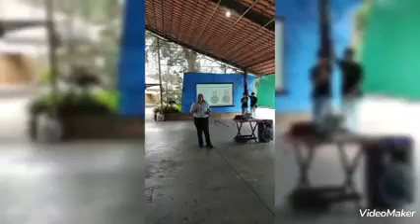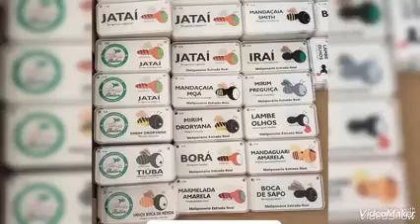Mais um encontro em Piracicaba ❤️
evento maravilhoso ❤️